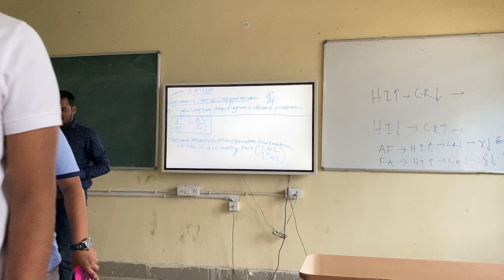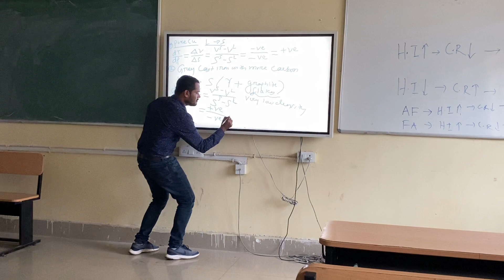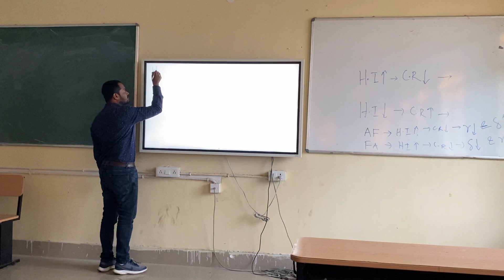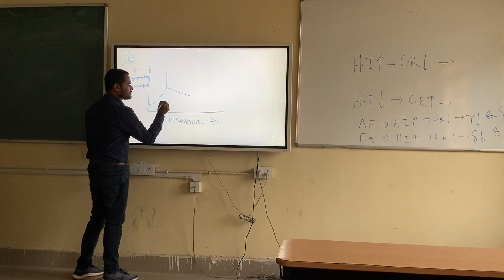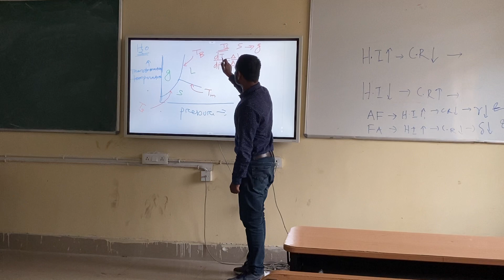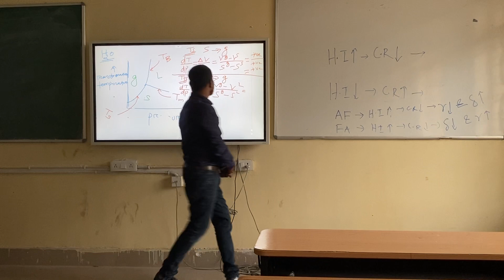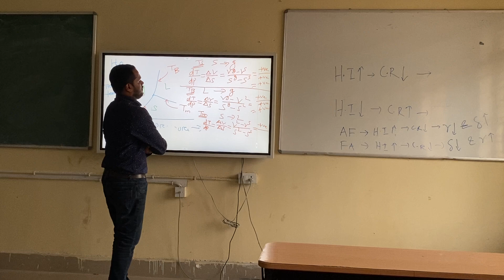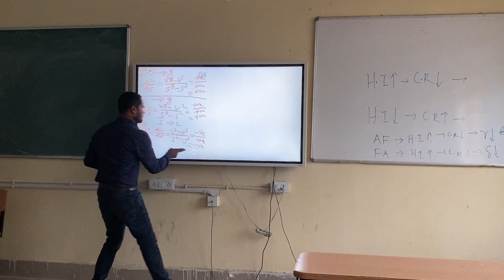Lecture Advanced thermodynamics and Kinetics of Engineering Materials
Clausius Clapeyron equation application/ use . phase diagram of H20 (single component system )